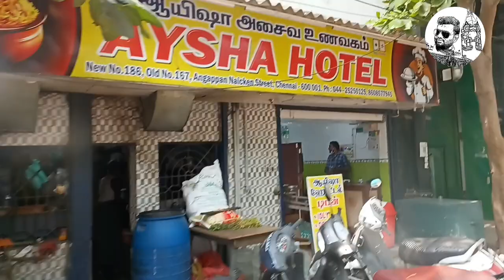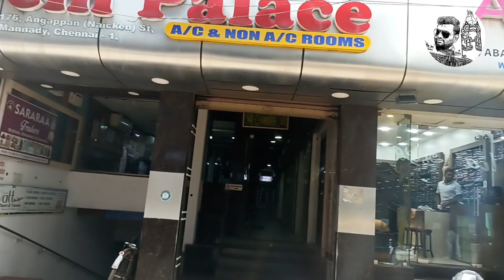மண்ணடியில் துபாய் புர்கா/ Ajwa burka/ Madras Masthan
மண்ணடியில்
 துபாய் புர்கா/ Ajwa Burka/ Madras Masthan

AJWA BURKA
175,angappa Naikan Street,
Mannadi-600001

MADRAS MASTHAN